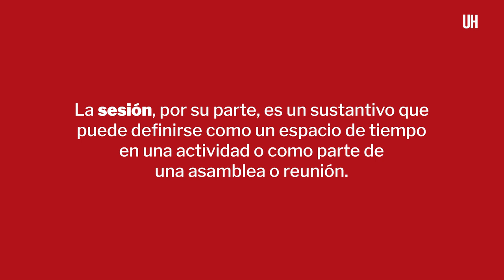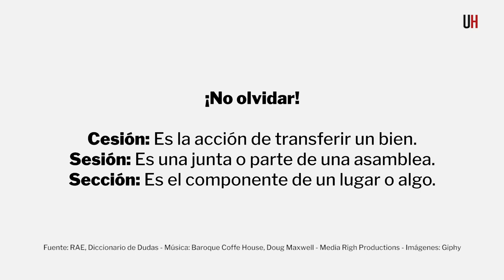Diferencias entre cesión, sesión y sección - ÚH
Muchas personas suelen confundir la aplicación de estas tres palabras, pero lo cierto es que son completamente diferentes. Sesión y cesión son homófonas, mientras que sección y sesión son parónimas, ya que tienen semejanza en la escritura. Son incorrectas las grafías seción y ceción. En este video te explicamos más.